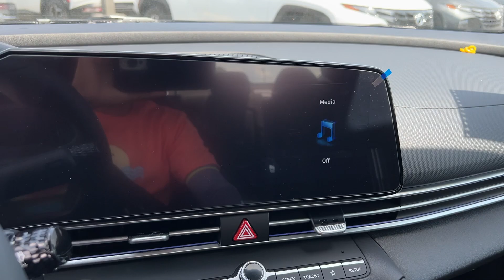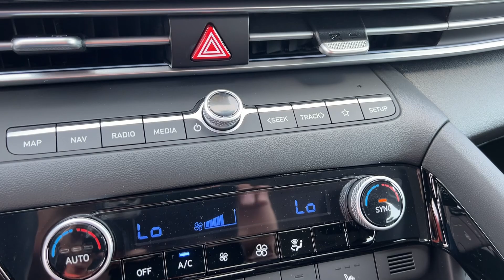2024 Hyundai Elantra SEL Hagerstown, Germantown, Westminster, Lees burg, Mt Airy MD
New 2024 Hyundai Elantra SEL available at Ideal Buick GMC Hyundai located in 5871 Urbana Pike, Frederick, MD, 21704.
Stock#: H4788364 - VIN#: KMHLS4DG9RU788364

Servicing the Hagerstown, Germantown, Westminster, Lees burg, Mt Airy area.